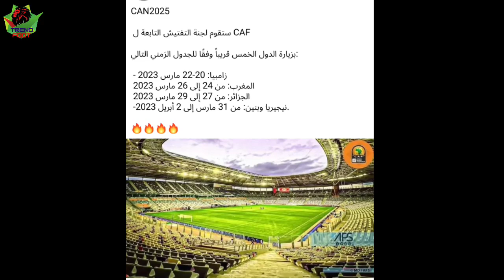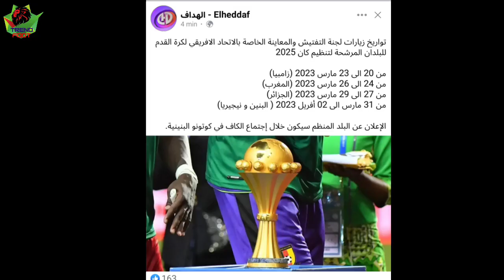مفاجأة..لن تصدق ماذا فعلت الكاف بخصوص كأس إفريقيا 2025😱شوف واش صرا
موسيقي
https://